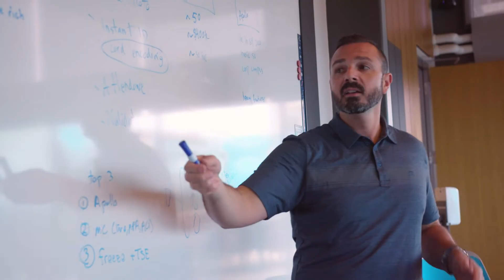Transact IDX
Our third generation cloud transaction solution, Transact IDX, is a campus ID system that can easily manage almost all aspects of campus life. Dining, vending, laundry, door access, parking, and more—students can pay and access what they need using their phone.

Your students will love that they can move about campus with just their phone. Your staff will love that Transact IDX is a browser-based system, eliminating complex software and hardware management costs. It’s easy to scale up and customize for your specific campus. Reach out to learn more today.